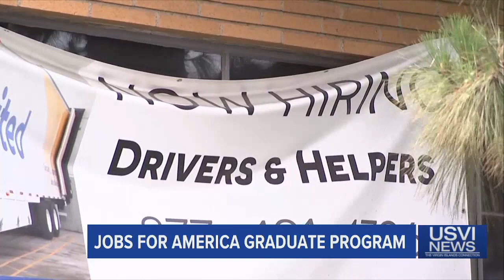USVI High School Students Participating in Jobs for America's Graduates Program